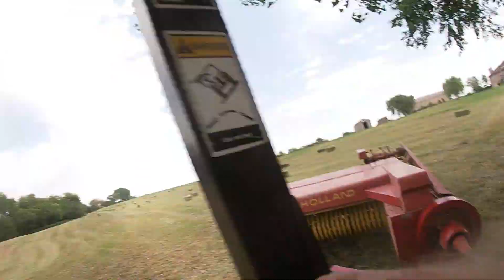New Holland Baler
New Holland 273 Baler doing what it does best.
BALE!